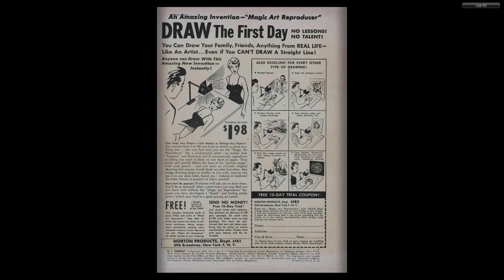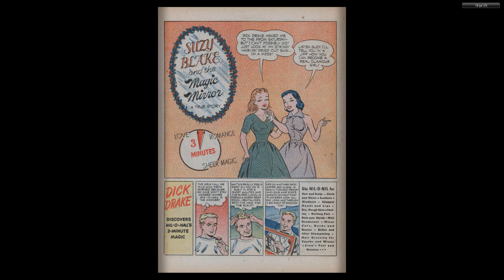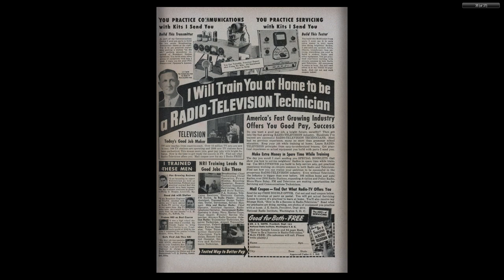GI Combat #003 Quality Comics